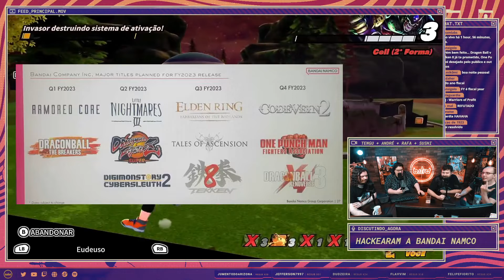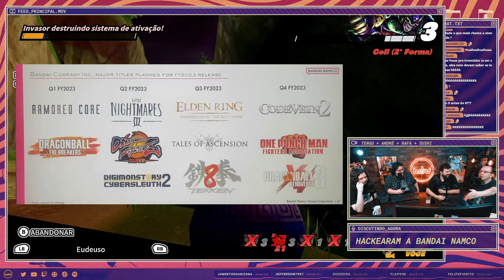O Vazamento dos Próximos Jogos da Bandai Namco é Real? | JogabiliClipes